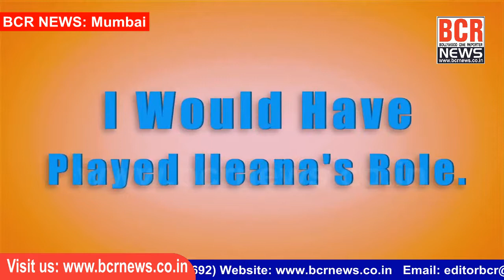EXCLUSIVE INTERVIEW AJAY DEVGUN | ILEANA D'CRUZ |FILM- BAADSHAHO on BCR NEWS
Ajay Shastri
(Editor/Publisher/Director)

BCR NEWS (Online News Channel)
Bollywood Cine Reporter (Film Trade Hindi National Newspaper)